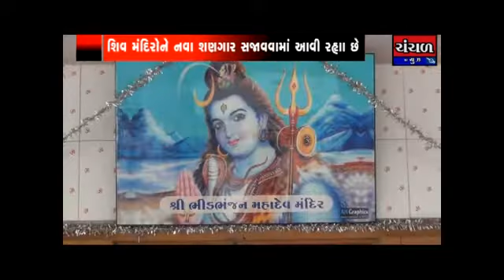આવતી કાલથી દેવાધીદેવ મહાદેવની આરાધનાના પર્વ શ્રાવણ માસનો થશે પ્રારંભઃ શીવ મંદિરોએ સજ્યા નવા શણગાર